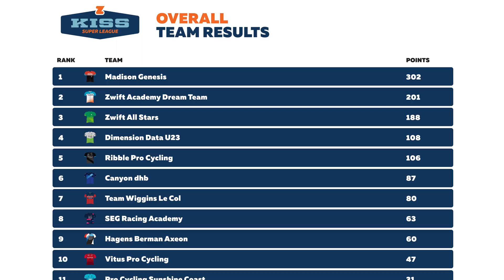The Cycling Esports Show: What A Season So Far!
Welcome to the first episode of the Cycling Esports Show, powered by Zwift. In this first episode we’ll be looking at what virtual racing’s all about and bringing you up to date with all the action from the first ever pro league, the KISS Super League.

Follow CP!